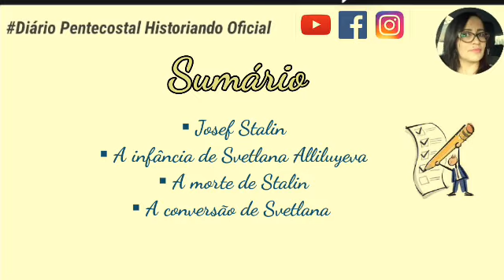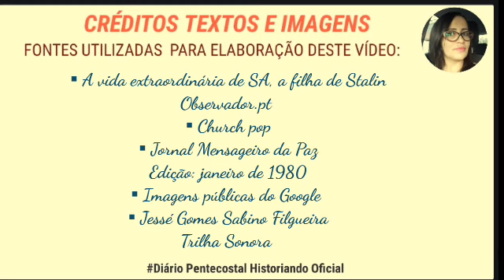DO ATEÍSMO AO CRISTIANISMO ● SVETLANA ALLILUYEVA STALIN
Neste vídeo, o testemunho de conversão da filha de Josef Stalin, Svetlana Alliluyeva.